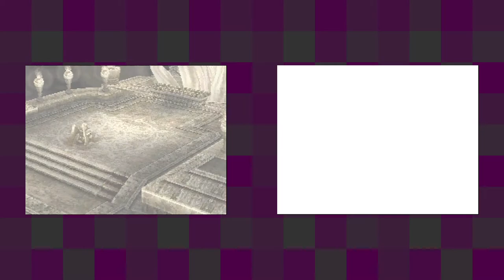Final Fantasy XII: Revenant Wings [16] The Land of ILLLUSION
Not the most interesting part of the game, but that's a good deal of exposition over.

And now we know which god we're going to kill.